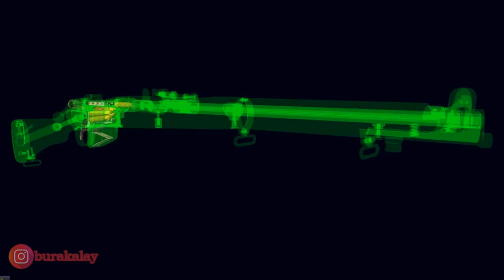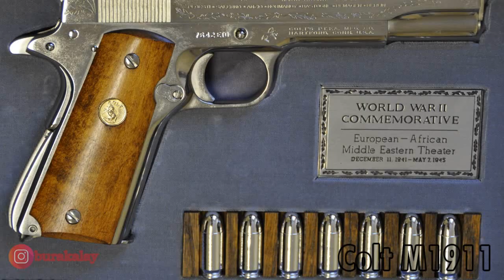2.Dünya Savaşı'nda Kullanılan Piyade Silahları (Nazi Almanya'sı vs. Müttefikler)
Tarihin en kanlı savaşlarından birisi olan 2.Dünya Savaşı, birçok askeri teknolojinin yer aldığı bir mücadele olarak tarihe geçti.

2.Dünya Savaşı'nda mevcut silahlara ek olarak yeni birçok silah İngiltere ve ABD'nin başını çektiği Müttefikler ve Adolf Hitler iktidarındaki Nazi Almanya'sının yer aldığı Mihverler tarafından geliştirilirken, sıcak çatışmalarda piyadeler tarafından kullanıldı.

Bu videomda sizlere 2.Dünya Savaşı'nda kullanılan piyade ekipmanlarından bahsettim.